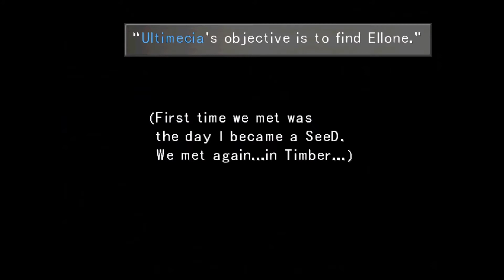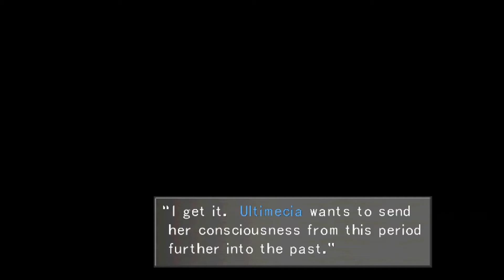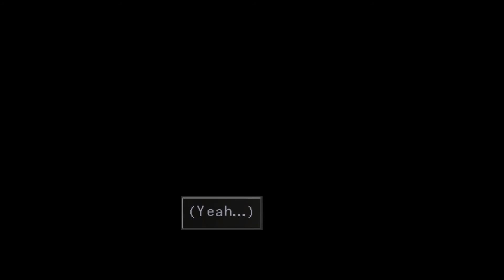Let's Play FFVIII - Episode 26 - Laguna and Revelations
We're finally back as Laguna! Also we learnt quite a bit more about who, or what, we're facing.